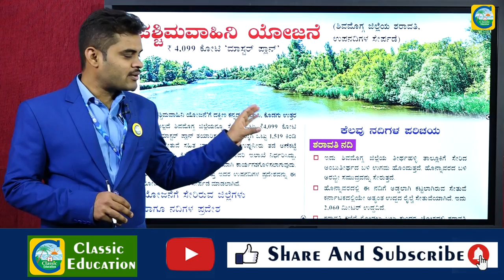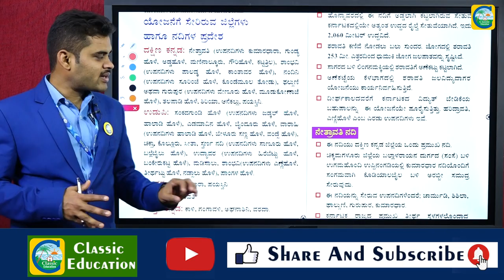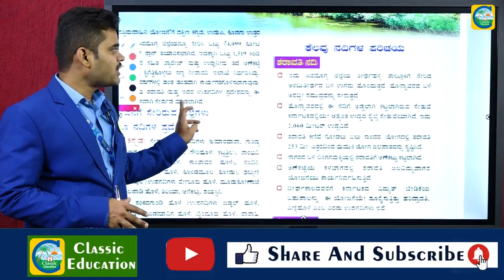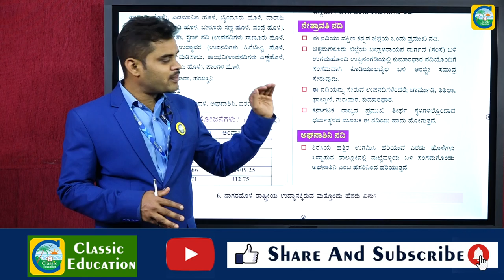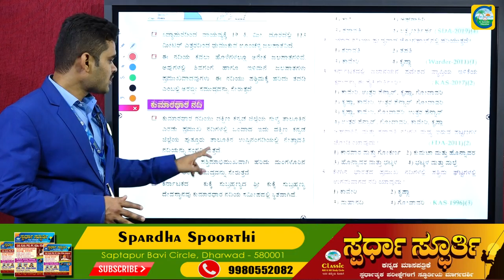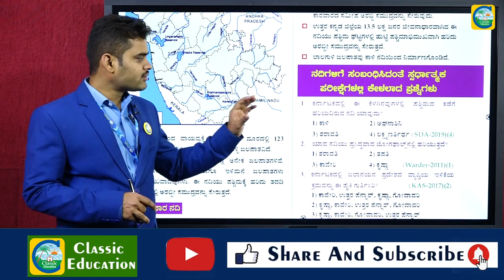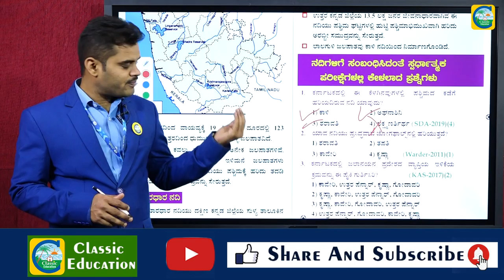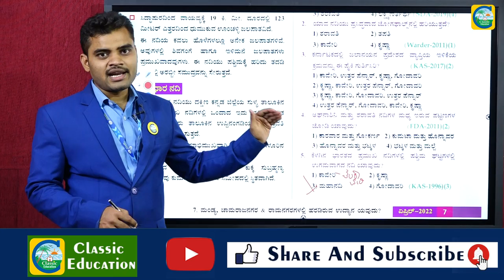ಸ್ಪರ್ಧಾ ಸ್ಫೂರ್ತಿ ಮಾಸ ಪತ್ರಿಕೆಯ ಪ್ರಮುಖ ವಿಷಯದ ವಿಶ್ಲೇಷಣಾತ್ಮಕ ವಿವರಣೆ||ಪಶ್ವಿಮ ವಾಹಿನಿ ಯೋಜನೆ||ತಪ್ಪದೇ ನೋಡಿ